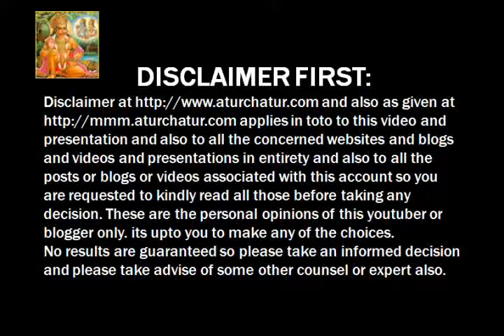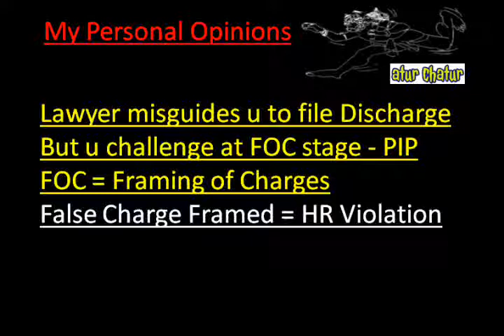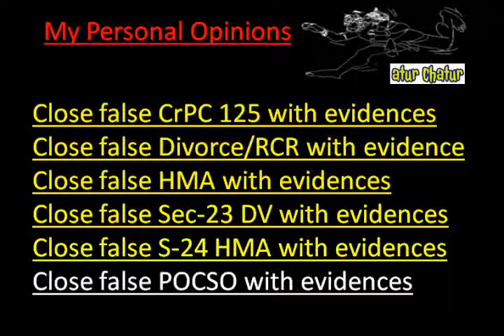Canada Top Lawyer NRI Legal Services Best Advocates Non Resident Indian Law Firm India